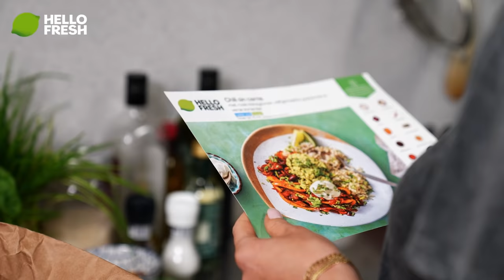Chantal kan écht wel koken | HelloFresh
Chantal Janzen tovert binnen 25 minuten een verse HelloFresh-maaltijd op tafel voor de brandweermannen 👩🚒🥘⏲️